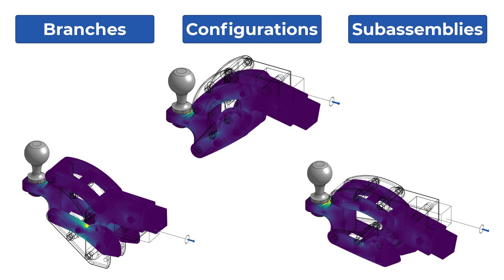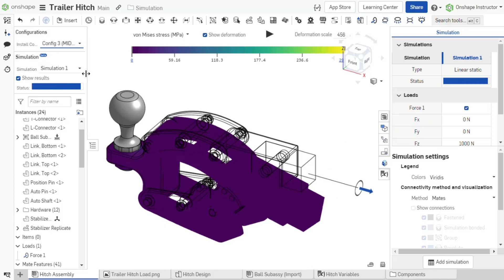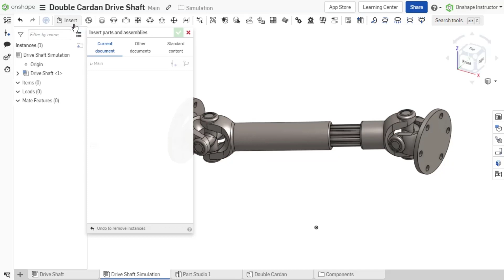Working with Multiple Simulations and Adjusting Loads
There are no limitations on the amount of simulations a single Assembly tab can have.
Multiple loads and load types can be evaluated in a single simulation.
To add additional simulations, expand the Simulation Panel, and select Add Simulation.
A simulation does not have to be active to make modifications to it from the Simulation table.
Branching and configurations make Onshape Simulation even more powerful, as your simulation setup persists throughout design iteration.